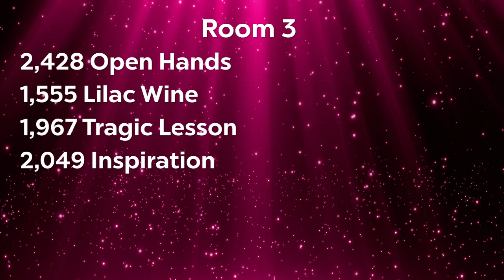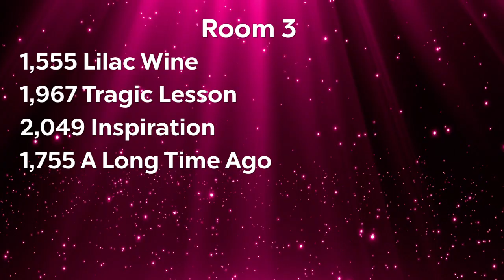Open Hands - Above the Barre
Above the Barre Dance Company 2024
Elite Senior Contemporary Trio
Choreography: Grace Kelly